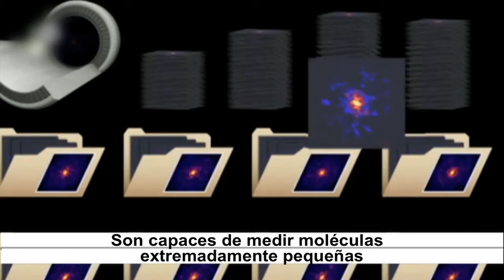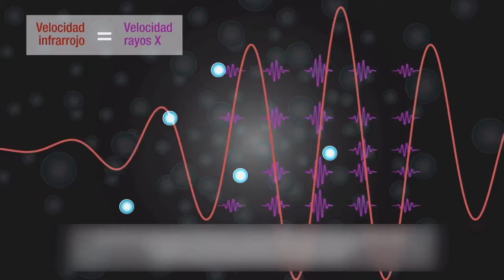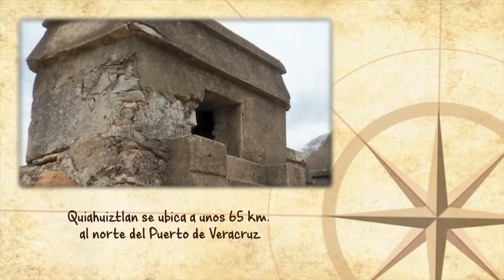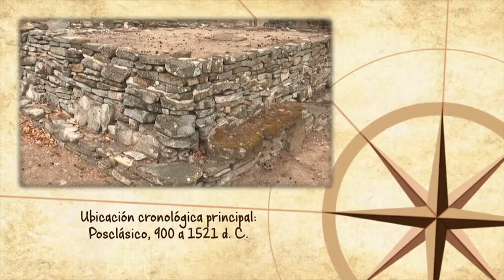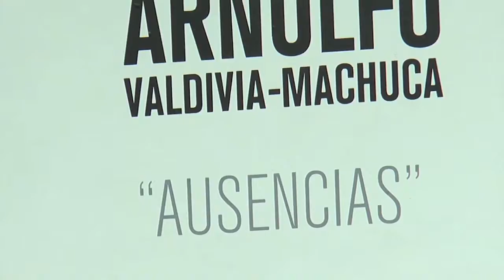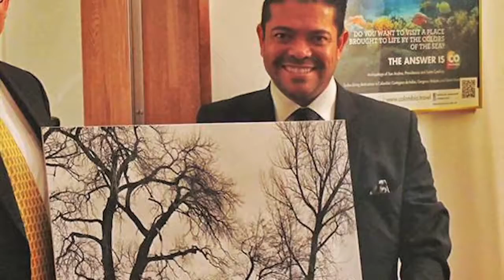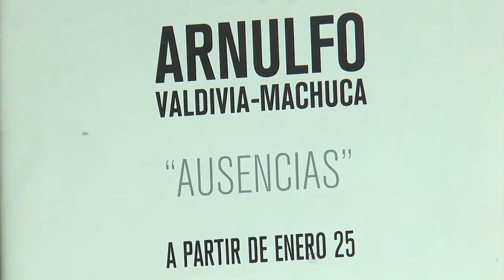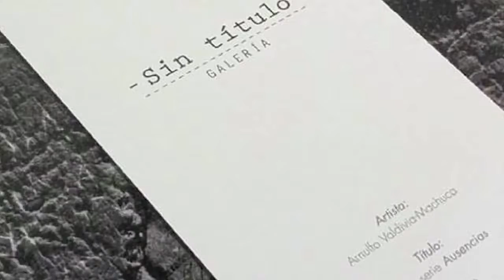Horizonte Iberoamericano 272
Los temas que hoy se abordan son:
 Campesino a campesino: una metodología para desarrollar la agroecología
 En España, estudian nuevas rutas hacia el láser de rayos X.
 Científicos estudianel declive de las abejas enMéxico.
 Revelan huellas en México de creadores de añejo instrumento musical